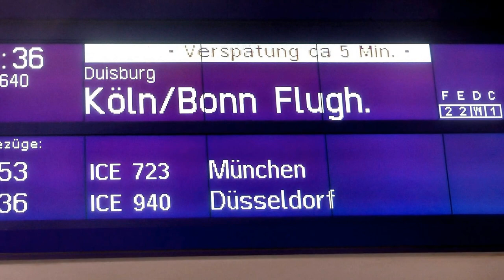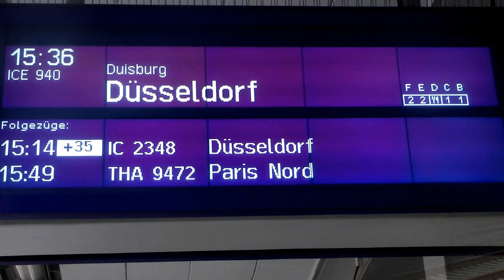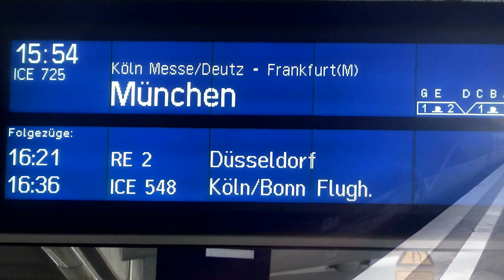Hauptbahnhof Essen 28.10.2016!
Ein und Ausfahrt der Züge!